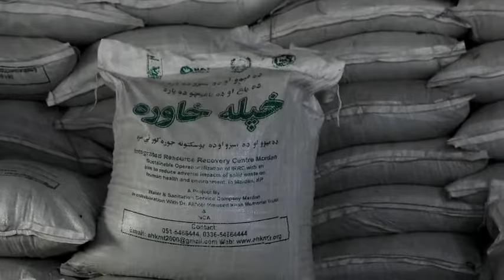Integrated Resource Recovery Center Mardan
Mardan; Chief Executive Officer Water and Sanitation Services Company Mardan Engineer Amir Khan has said that this is for the first time in the history of Khyber Pakhtunkhwa when company has introduced an integrated system for converting waste into organic fertilizer, under this system approximately 5 tons of waste will be converted into useful fertilizer on daily basis.

CEO Said this integrated Resource Recovery Center is the first one established in Khyber Pakhtunkhwa province Mardan city with the financial support of Akhtar Hameed Khan Memorial trust. This is established in five kanal land provided by WSSCM. This is a multi Purpose facility will contribute to clean and green environment, will develop organic farming in the area and will also introduce employment generation in this particular field as the slogan of the project is “Trash is Cash”.
Chief Executive Officer Engineer Amir Khan said that Integrated Resource Recovery Center in Mardan has been set up for the purpose that waste in Mardan is no longer a problem but it is converted into organic fertilizer through scientific methods which is also very useful for agricultural crops.
He said that the company has formulated an integrated strategy to make Mardan city clean and tidy and two hundred tons of waste is safely disposed of on a daily basis under the IRRC system five tons of kitchen waste is converted into organic fertilizer.
He said that Mardan is an agricultural district and WSSCM is also working to further increase its agricultural production.